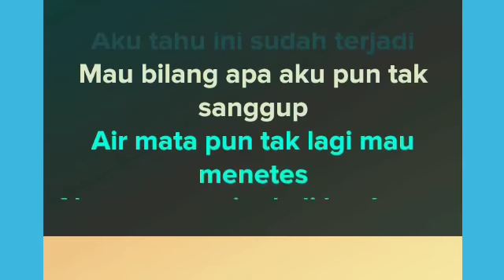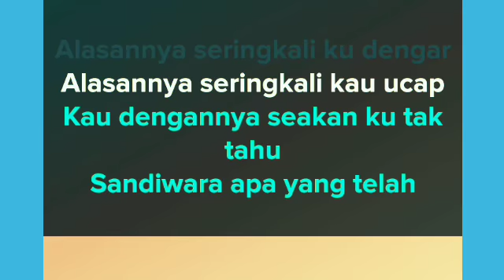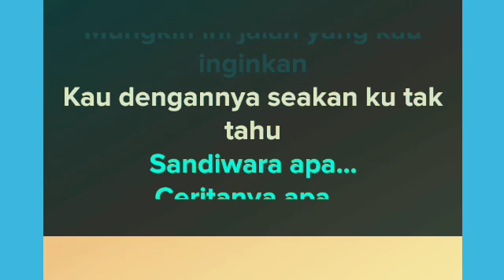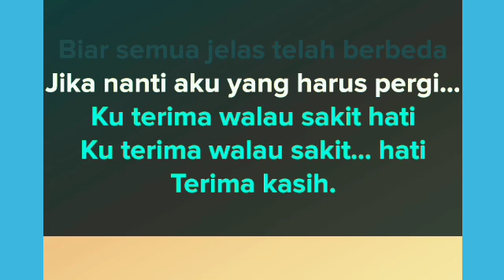Sandiwara cinta Koplo Reggae | Sampling Yamaha Psr s970